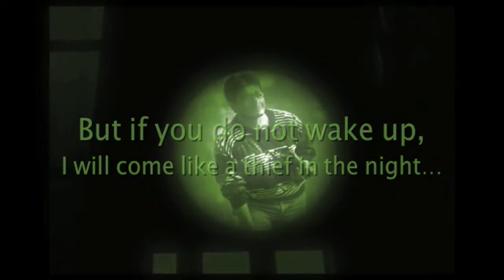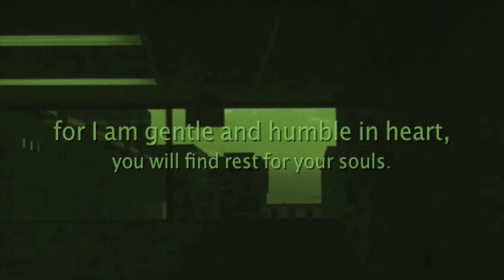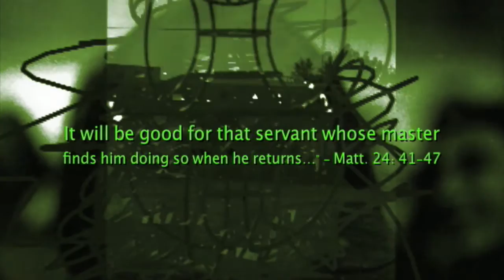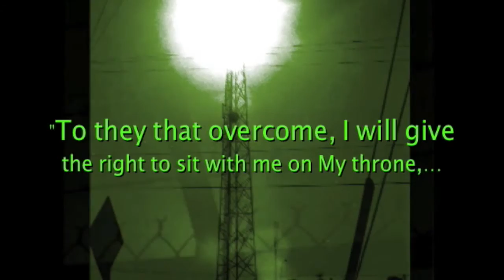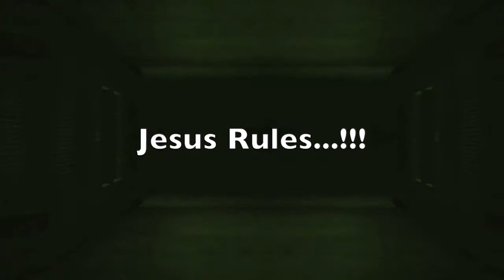(After Rapture) Sanctuary - Daniel Amos - (w/lyrics)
Daniel Amos - Sanctuary - from the album: Vox Humana
Video by Walter B. Shepherd
TYJ